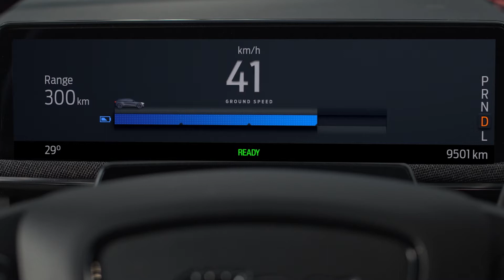Comment utiliser la conduite à une pédale | Mustang Mach-E | Ford FR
La Mustang Mach-E 100 % électrique est équipée de la conduite à une pédale*. Ce système est conçu pour créer une expérience de conduite plus harmonieuse et plus décontractée tout en vous aidant à tirer le meilleur parti de la batterie du véhicule.

Activée via l'écran tactile couleur de 15,5""^, la conduite à pédale unique est un système simple et intuitif qui peut transformer votre façon de conduire.

Une fois enclenché, le mode de conduite à pédale unique actionnera doucement les freins pour ralentir lorsque vous relâcherez la pédale d'accélérateur. Le système peut arrêter complètement votre véhicule, ce qui le rend parfait pour une utilisation en cas de circulation lente.

Et contrairement aux autres véhicules automatiques, votre Mustang Mach-E n'avancera pas lorsque vous n'aurez pas le pied sur le frein. Pour avancer à nouveau, vous devez appuyer sur la pédale d'accélérateur.

La conduite à pédale unique permet également d'optimiser l'efficacité du freinage régénératif. La technologie de freinage régénératif capture l'énergie généralement perdue lorsque vous freinez et l'utilise pour recharger la batterie du véhicule. En activant la conduite à pédale unique, vous pouvez tirer le meilleur parti de l'autonomie disponible de votre batterie.

Bien sûr, vous pouvez toujours freiner manuellement si nécessaire, par exemple lorsque vous contrôlez votre vitesse en descente ou lorsque vous effectuez un freinage d'urgence.

"*La conduite à pédale unique est une aide à la conduite ; vous devez à tout moment faire attention à la route et respecter les réglementations en matière de sécurité. Vous devez toujours être prêt(e) à utiliser le frein si nécessaire.

^Ne vous laissez pas distraire lorsque vous conduisez. Utilisez des systèmes à commande vocale dans la mesure du possible ; n'utilisez pas d'appareils portables pendant que vous conduisez. Certaines fonctions peuvent être verrouillées lorsque le véhicule est en mouvement. Toutes les fonctions ne sont pas compatibles avec tous les téléphones."

Ford France